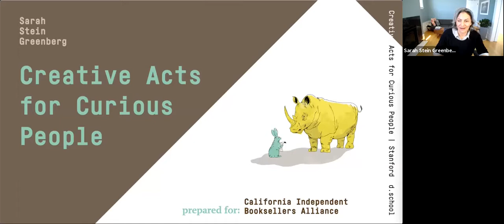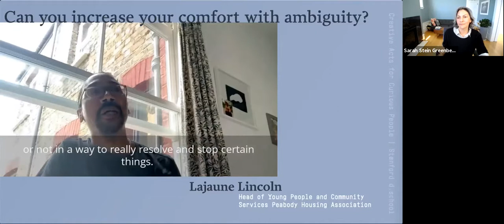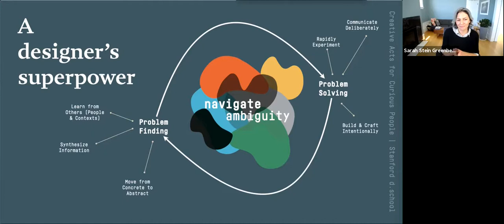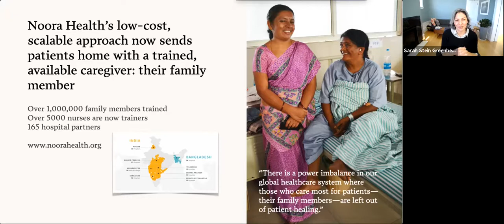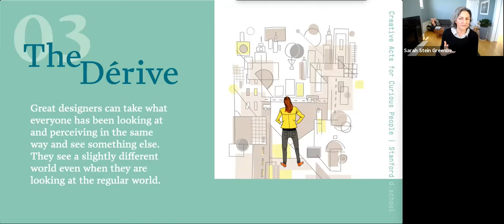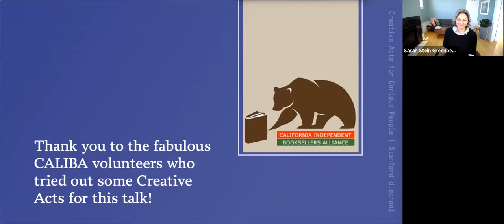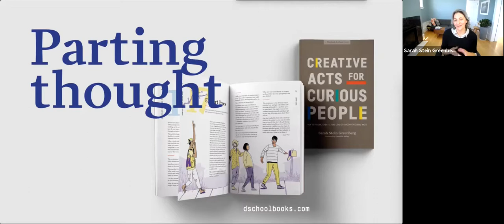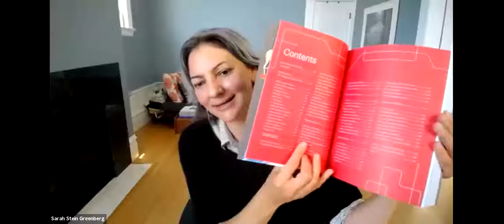Sarah Stein Greenberg, author of Creative Acts for Curious People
In an era of ambiguous, messy problems—as well as extraordinary opportunities for positive change—it’s vital to have both an inquisitive mind and the ability to act with intention. Creative Acts for Curious People is filled with ways to build those skills with resilience, care, and confidence.

Sarah Stein Greenberg is the Executive Director of the Stanford d.school. She leads a community of designers, faculty, and other innovative thinkers who help people unlock their creative abilities and apply them to the world. Sarah speaks regularly at universities and global conferences on design, business, and education. She holds an MBA from Stanford's Graduate School of Business and a BA in history from Oberlin College. Sarah also serves as a trustee for global conservation organization Rare.

The Hasso Plattner Institute of Design, known as the d.school, was founded at Stanford University in 2005. Each year, nearly a thousand students from all disciplines attend classes, workshops, and programs to learn how the thinking and skills behind design can enrich their own work and unlock their creative potential.